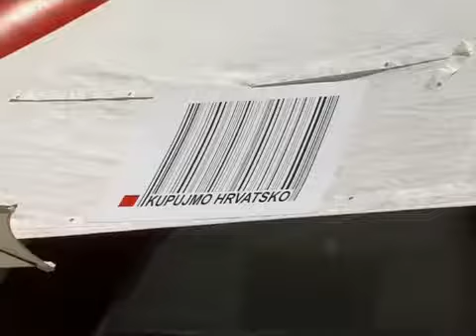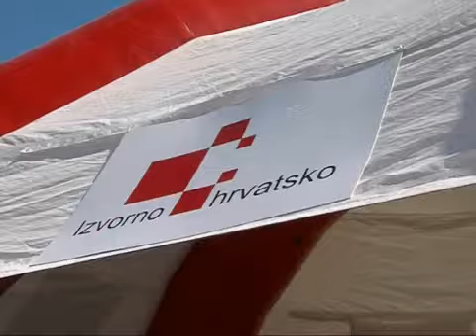SBtv Vijesti - Kupujmo hrvatsko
SBtv Vijesti

Slavonski Brod danas je domaćin akcije Kupujmo hrvatsko. Već 16 godina uspješno je vodi i organizira  Hrvatska gospodarska komora. Prvenstveno s ciljem promocije domaćih proizvođača.